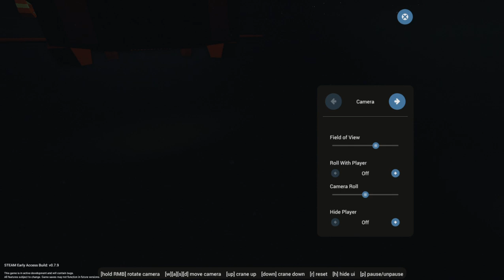Stormworks Coast Gaurd RHIB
This is a RHIB i put together over the course of a few days and I am proud of it. The speed is is MPH not MPS, so if you were wandering that is why the speed is super fast (for a RHIB). It has an aircraft engine and can travel about 14 kilometers without refueling/getting more power. It does not use any glitches or bugs such as infinite power. It is designed to be launched out from a larger boat.